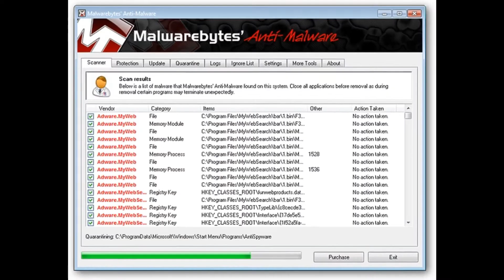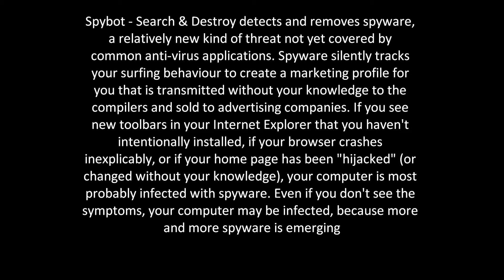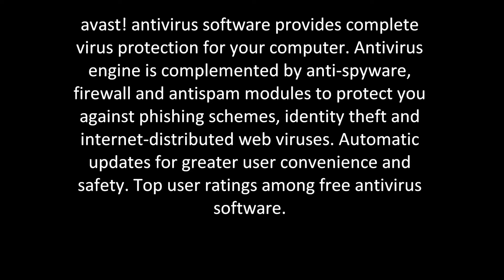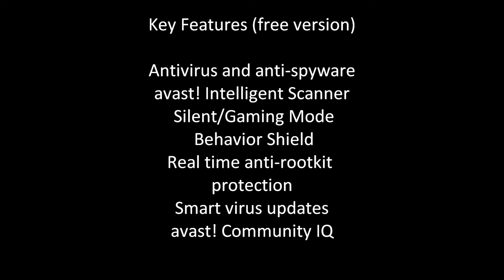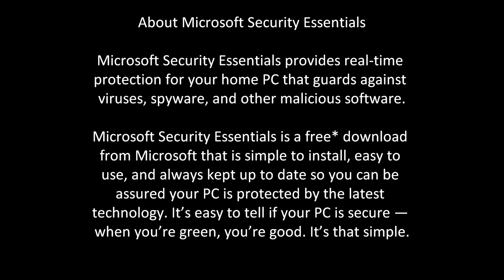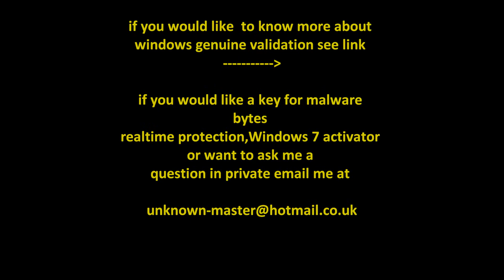4 programs recommened for removal of malware.wmv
Avast free antivirus

Malware bytes anti malware

Spybot search and destroy

Microsoft security essentials

For different types of malware mbam can detect

to search if spybot search and destroy can destroy a certain type of virus

A list of common infected applications and clean alternatives

information about windows genuine advantage tool

for a malware bytes key,windows 7 activator,windows xp activator or you want to ask me a question in private